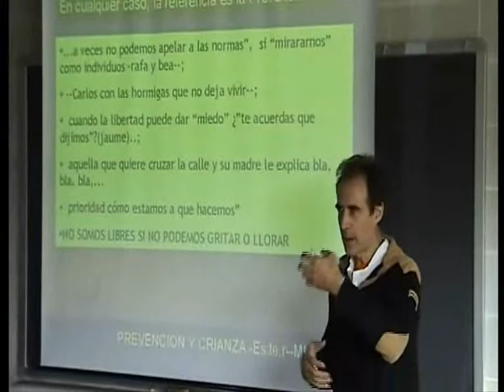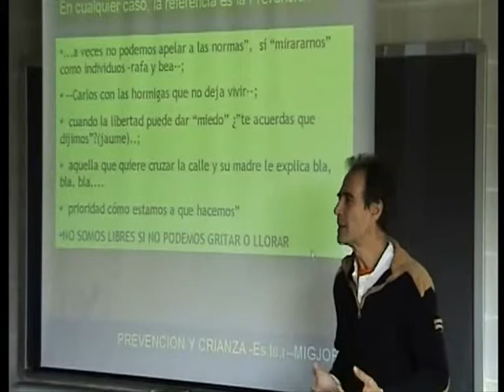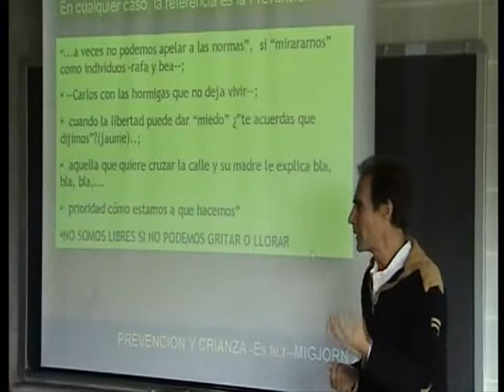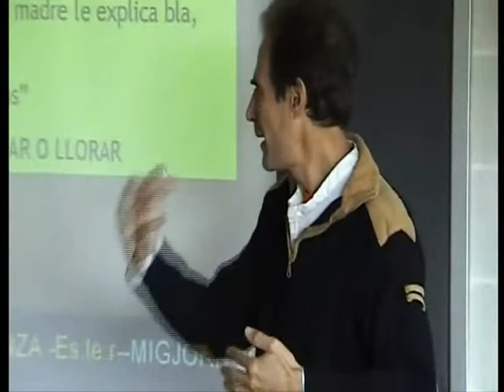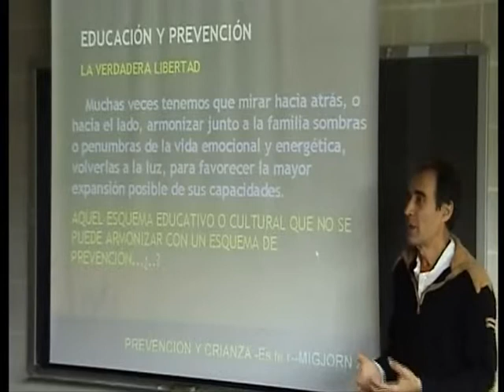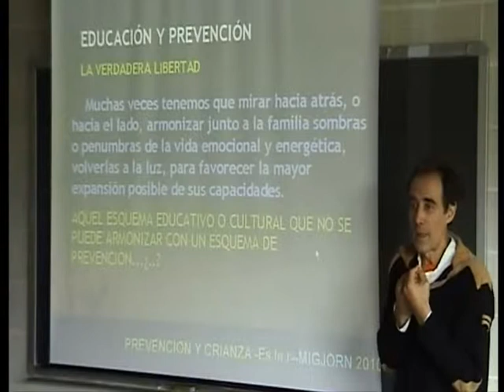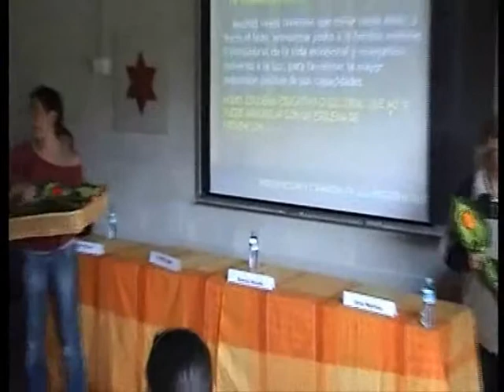Otra mirada a la crianza - Jordi Martinez - Parte 2